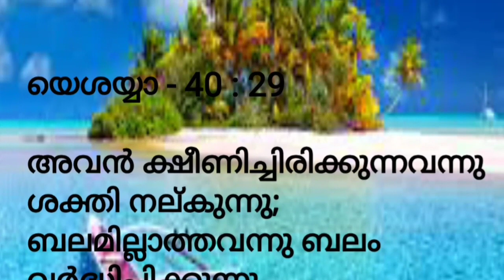Today's promise verse | യെശയ്യാ -40: 29 | 15.05.2020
യെശയ്യാ - അദ്ധ്യായം 40 :29 അവൻ ക്ഷീണിച്ചിരിക്കുന്നവന്നു ശക്തി നല്കുന്നു; ബലമില്ലാത്തവന്നു ബലം വർദ്ധിപ്പിക്കുന്നു.